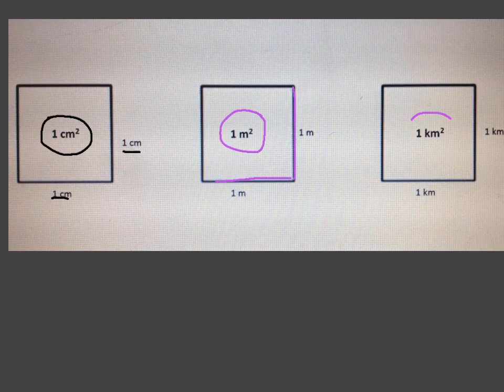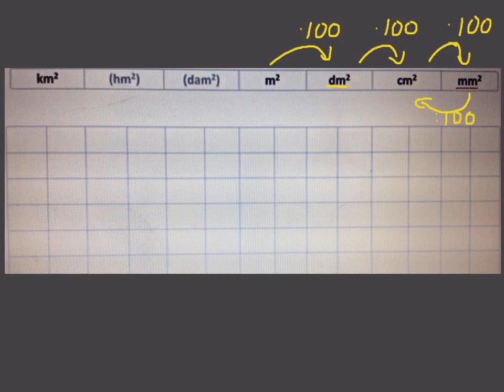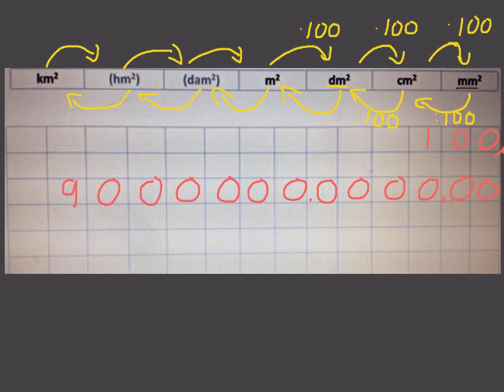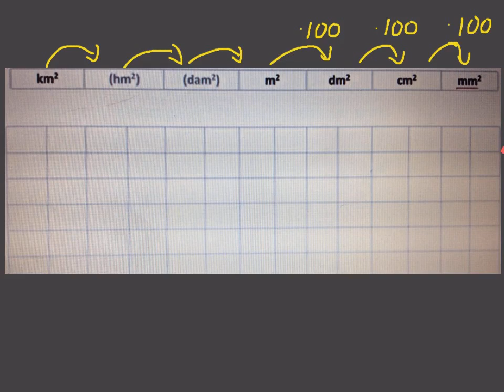km´2 hm´2 dam´2 m´2 dm´2 cm´2 mm´2